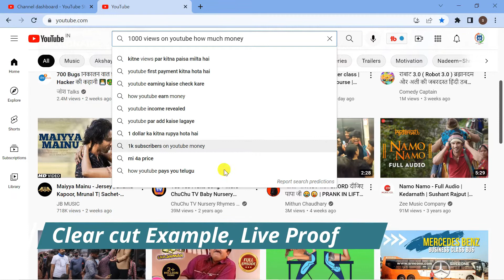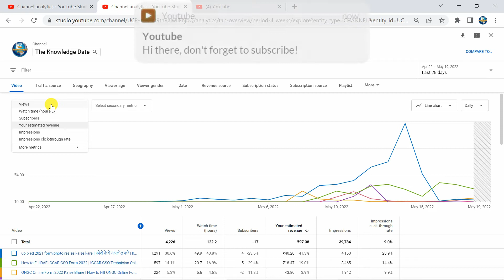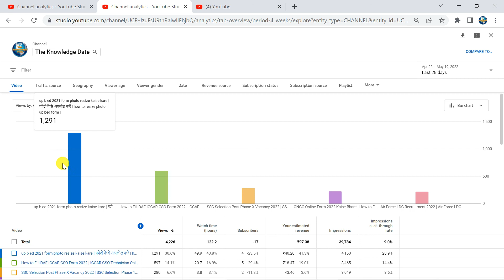Ek views par kitne paise milte hain | per views youtube pays | 1000 views on youtube how much money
हेलो दोस्तों , मै इस वीडियो में Ek views par kitne paise milte hain के बारे में बताऊंगा और पूरा स्क्रीन रिकॉर्ड करके प्रैक्टिकली दिखाऊंगा आपको लोग इस वीडियो को पूरा देखें और इस चैनल को सब्सक्राइब करें।
how to recover terminated youtube account
per view kitna paisa
kitna paisa milta hai per view
1000 views per kitna paisa2019
my income from youtube
youtube income
money on youtube
kitne views par kitna paisa
per view income
youtube channel start kaise kare
how to become youtuber
youtube se related tips
tips for new youtuber
new youtuber
tips for growth
kids colouring fun
youtuber kaise bane
original income from 1000 view on youtube
gunuine income form 1000 view on youtube2019
1000 views ka kitna paisa milta hai
1000 views par youtube kitna paisa deta hai
100 views ka kitna paisa milta hai
10000 views par youtube kitna paisa deta hai
1000 views par kitne paise milte hai
1000 views on youtube how much money
1000 views money in youtube
1000 veiws
1000 views in 20 rs
1000 views on youtube how much money in kannada
1000 views par kitna paisa milta hai
1000 views
youtube kitna paisa deta hai
youtube pr kitna paisa milta hai
youtuber bano
1million views money
1000 view
1000
hindi
youtube per 1 views ke kitne rupay milte hain
how much youtube pays per view in india
how much money youtube pay for per 1000 views
youtube money
youtube earning
how much dollar give youtube for 1000 views
how many views on youtube to get paid
inspiring
motivation
digital marketing
youtube earnings
youtube earnings on views
how much youtube pays per 1 million views
1 million views par kitne paise milte hain
youtubers income
how much comedy youtubers earn
best youtube category in 2020
youtube tips
1 million views money
1000 views पे youtube आपको कितना पैसा देता है
how to get money from youtube channel
youtube kitne paise deta hai
youtube se kitne paise milte hain
how to earn from youtube
youtube videos income
online income
how much youtube pays
money
income
digital income
earning app
earn online income
earn from youtube
youtube course
how to grow youtube channel
earn
how to increase views
youtube secrets
spreading gyan
youtube first payment kab deta hai
youtube kab paisa deta hai
youtube payment kab deta hain
youtube se first payment kab aur kaise milta hai
youtube se paisa kab milta hai
youtube par paise kab milta hai
youtube channel se paise kaise kamaye
1000 views par kitna paise milte hai
1m par views par kitna earning hoti hai
youtube earning per view